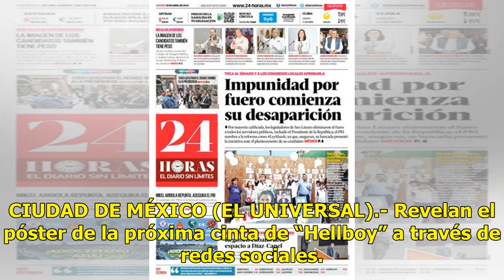Revelan el póster de la nueva entrega de "Hellboy" - El Diario de Yucatán